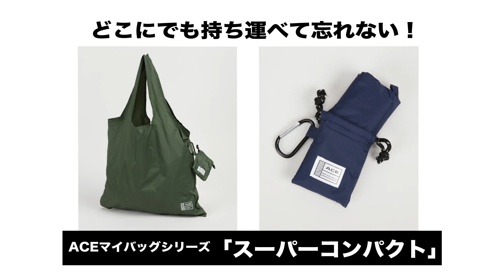ACEマイバッグシリーズ【スーパーコンパクト】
マイバッグを使いたいときに「忘れた！」なんてことありませんか？スーパーコンパクトタイプなら、バッグにチャームとして付けたり、キーホルダーとして使ったり、どこにでも持っていけます。

商品の詳細・ご購入はこちら